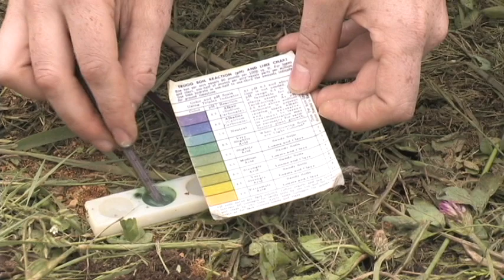Cultivated Site - Soil Description